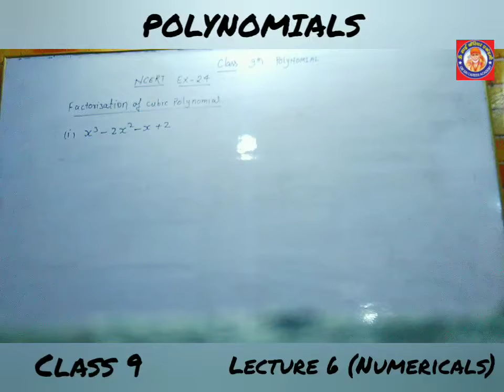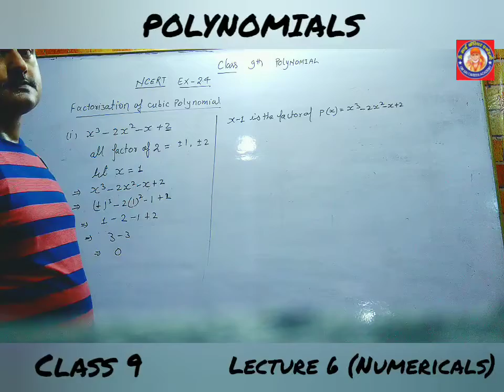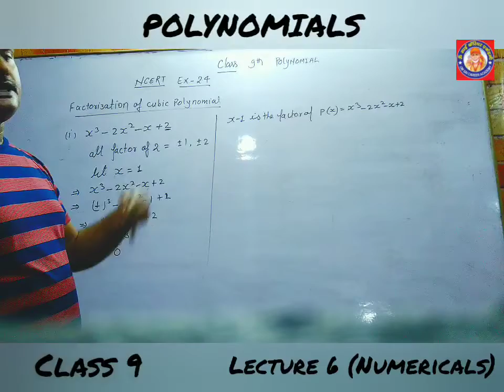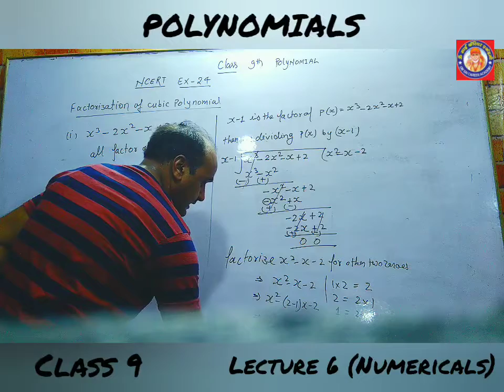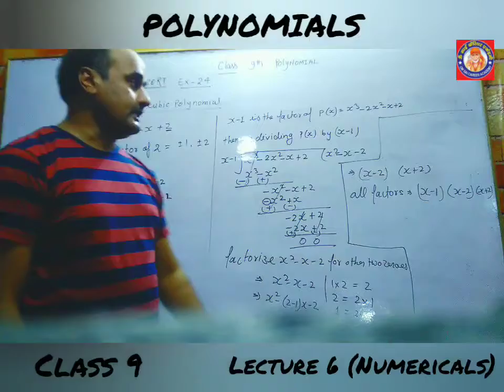POLYNOMIALS || LECTURE 6 || CLASS 9 || MATHS || NUMERICALS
By Ajay Singh